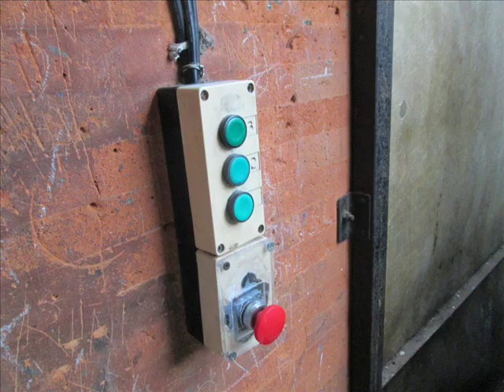LG-OTIS Escalator at RTC Diponegoro, Denpasar, Bali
Another LG-OTIS, but this time an escalator. There is also a creepy looking dumbwaiter in the basement of this building.